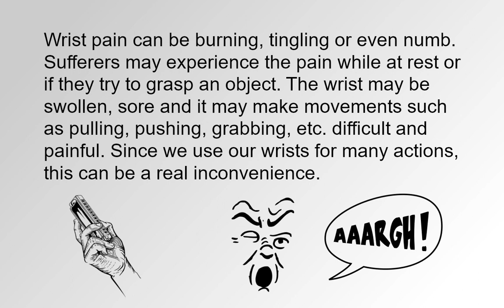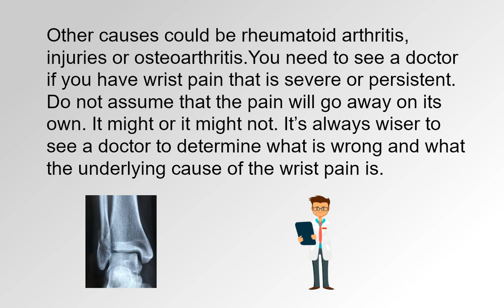Wrist Pain Causes And Treatments - Part 1